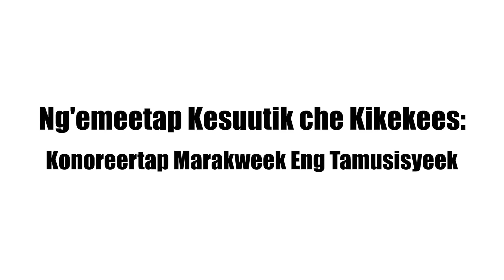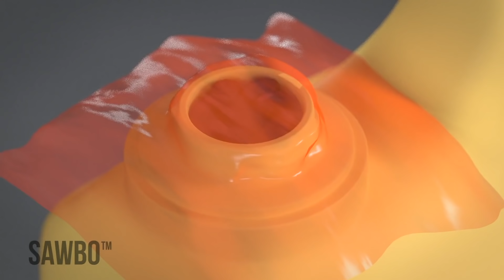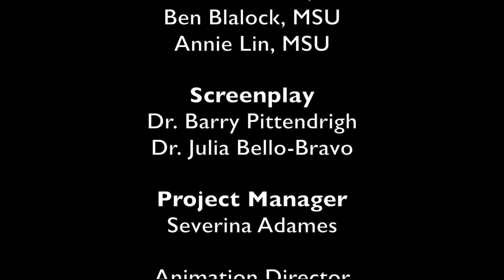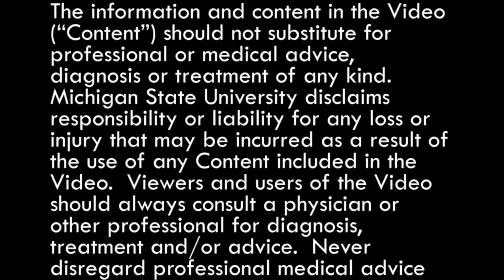Ng’emeetap Kesuutik che Kikekees: Konoreetap Marakweek Eng Tamusisyeek eng Kuutitap Nandi (Kenya)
Please feel free to download this video from our Video Library

Ng’emeetap Kesuutik che Kikekees: Konoreetap Marakweek Eng Tamusisyeek eng Kuutitap Nandi (nebo Kenya)

Ipooru sinemaini ole imuchi ikirinde kuutyek asi mang’eem marakweek che konoorootin keboishee tamusyeet. Imugokse kekonoor marakweek eng’ tamusyeet eng’ kasarta ne kooi. Makaat ko tiliil tamusyeet ne keboishee ak komatinye siimwokik alak tugul. Ma makaat ko kikekonoree tamusinotok tuguk chetinye sumuuk cheuu mwaniikab kariit anan kerichekab kuutyek.

Postharvest Loss: Jerrycan Bean Storage in Nandi (accent from Kenya)

This animation explains how to avoid insect damage when storing beans after harvest using the jerrycan method. Beans can be stored in an airtight jerrycan for long periods of time safely. The jerrycan is used must be completely clean and free of any contaminants. It can never have been used for any hazardous materials such as fuel or pesticides.